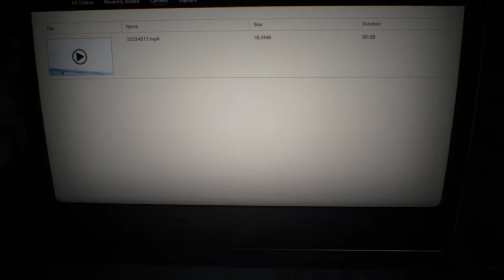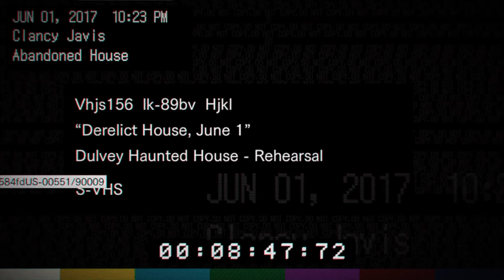Resident evil 7 épisode 1: ou est mia?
On se retrouve pour un autre let's play(oui je sais encore un) sur RE7 pour la sortie de RE8